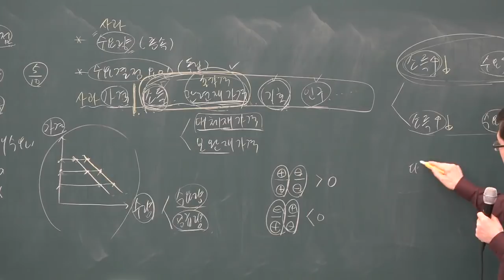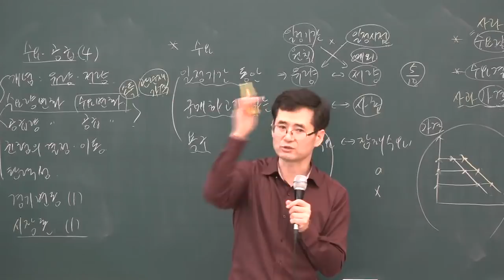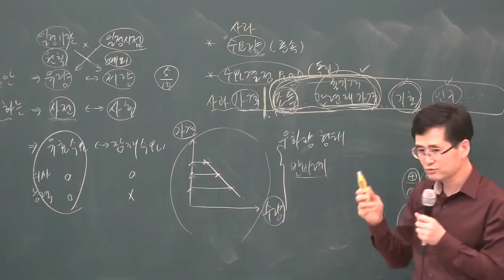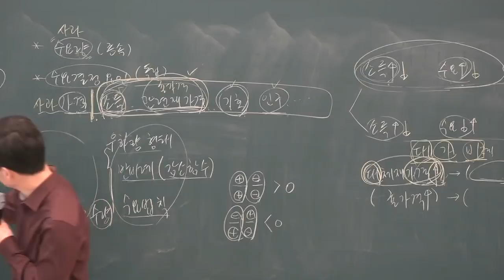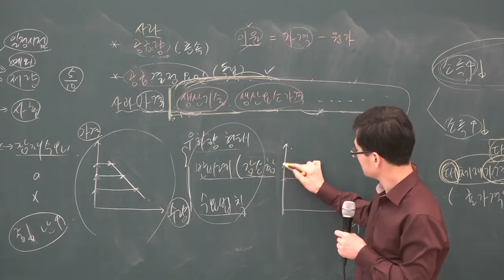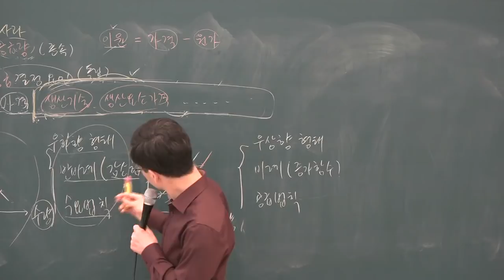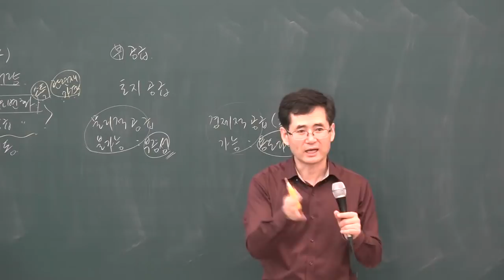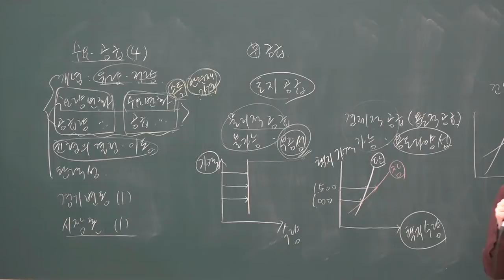[공전무] 2019년 공인중개사 부동산학개론 기본이론 1-6